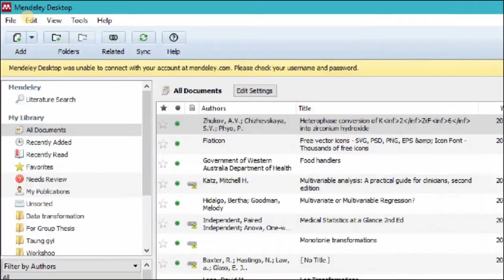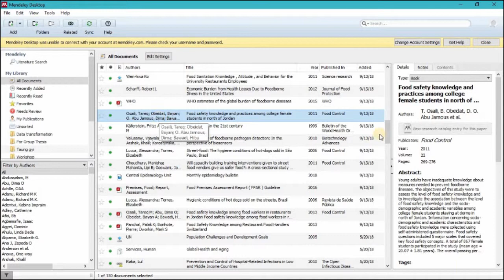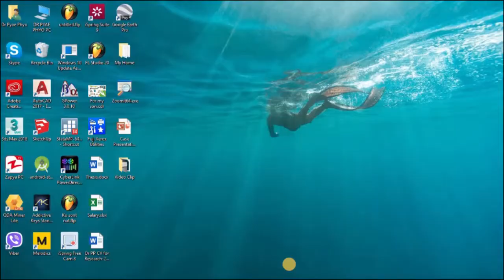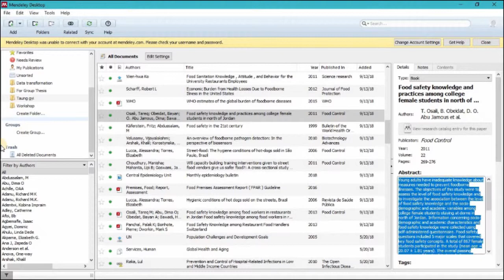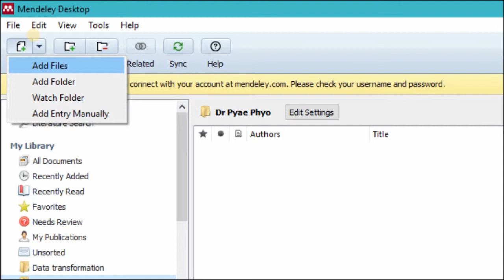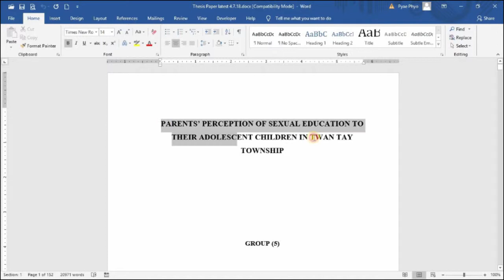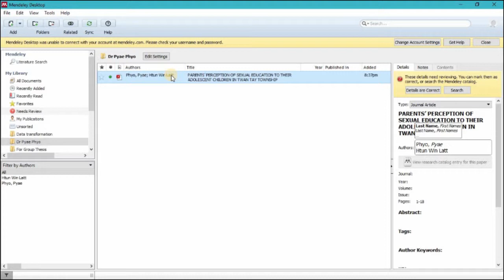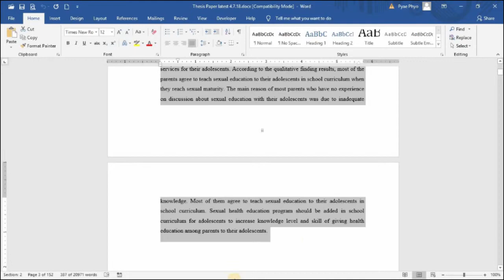All About Mendeley Part One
Detailed Explaination of Free Citation Manager Software " Mendeley"
This Topic Contains Total Three Parts
Creation of Knowledge Share Channel
Spreading Knowledge